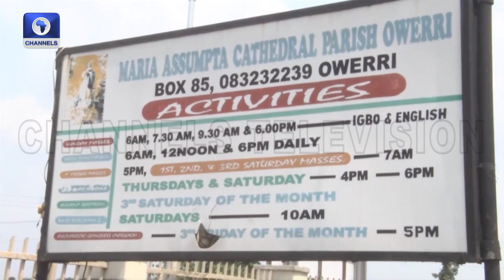Prominent Nigerians Gather To Bid Prof George Obiozor Goodnight